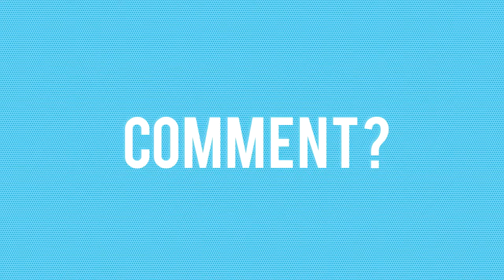Project Cars - Ginetta GT4 - Hockenheim - VRroom -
1st half round Hockenheim League event.Somehow forgot to get the last half and the replay which tbf was a lonely end of the race.Started mid pack finishing in 2nd so pleased with the result.Enjoy!

You can also watch the livestreams.Races on every night between 8pm - 10pm GMT come support MB :P

Playstation 4
Thrustmaster T300 GTE
T3PA Pro pedals
PSN MONKEY_BOY_UK

No Assists
Manual Gears
Cockpit cam